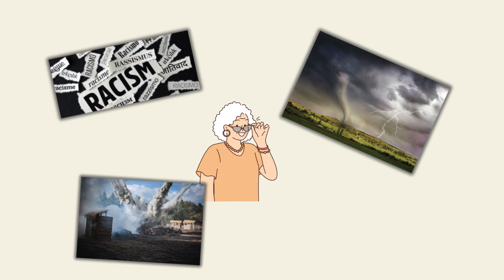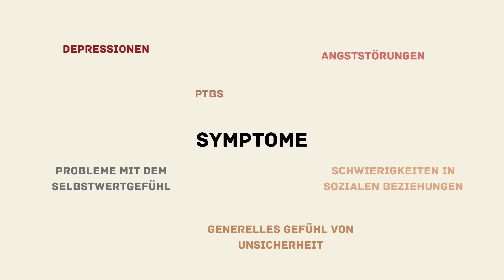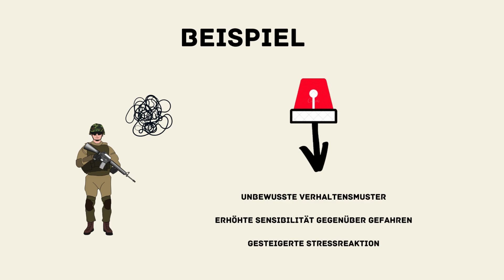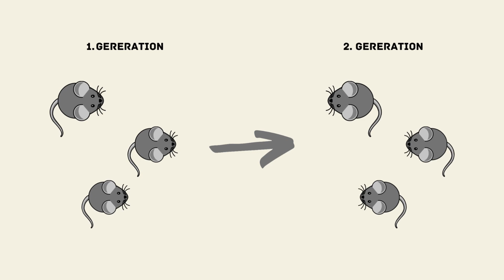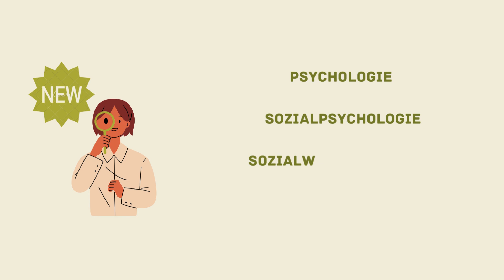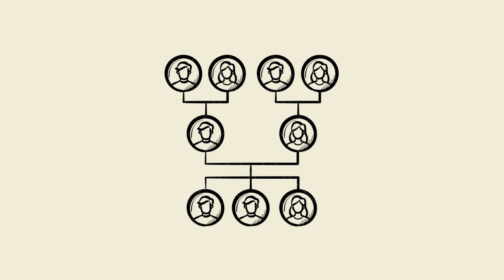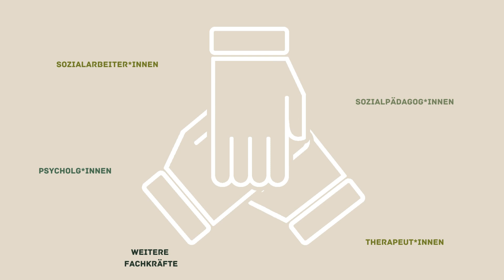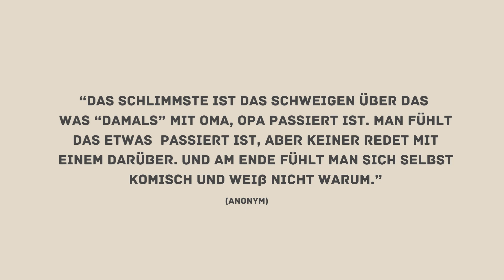Methodenviedeo Transgenerationales Trauma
Diese Video ist im Rahmen eines Hoschulseminares der Hochschule Emden-Leer entstanden. Es erhebt keinen Anspruch auf fachliche Vollständigkeit.
Mansuy, Isabelle M./Jean-Michel Gurret/Alix Lefief-Delcourt (2020): Wir können unsere Gene steuern!: Die Chancen der Epigenetik für ein gesundes und glückliches Leben, eBook Berlin Verlag.
Wettig, J. Transgenerationale Weitergabe kindlicher Traumatisierung. DNP 20, 35–38 (2019).
(Fachzeitschrift)
Waller, C. (Trans‑)Generationale Weitergabe früher Traumatisierung auf das kardiovaskuläre
System. Psychotherapeut 62, 507–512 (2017)
Wolynn, M. (2016): It didn't start with you. How inherited family trauma shapes who we are and how to end the cycle. 1. Auflage. Penguin Books. New York.